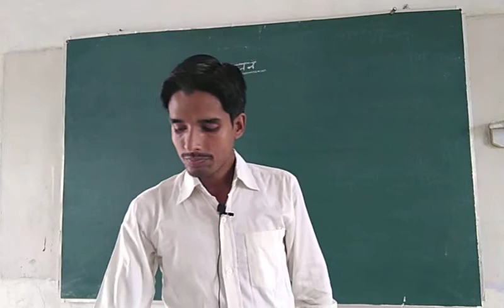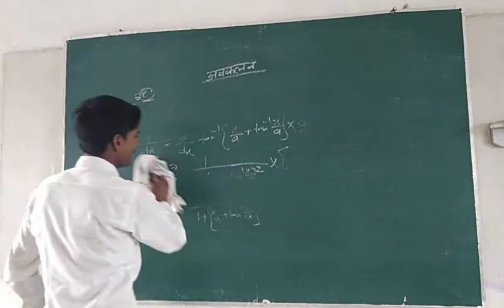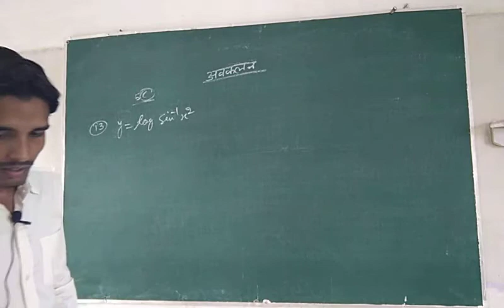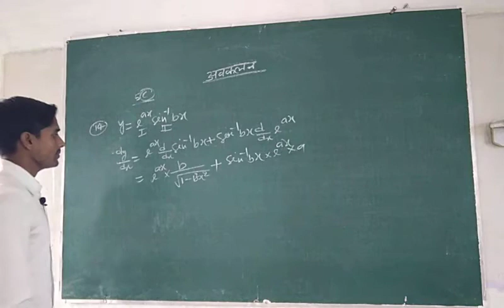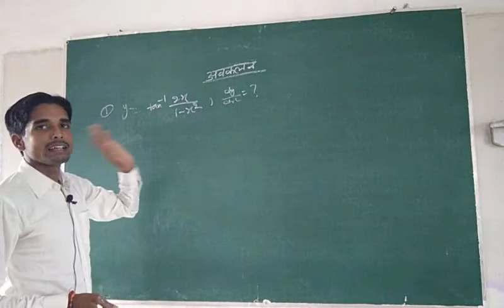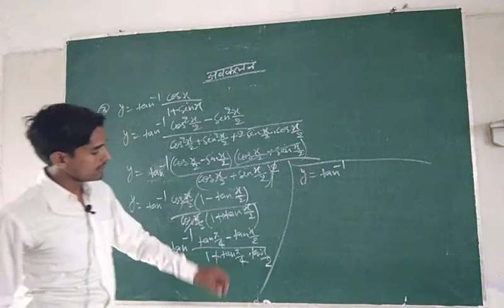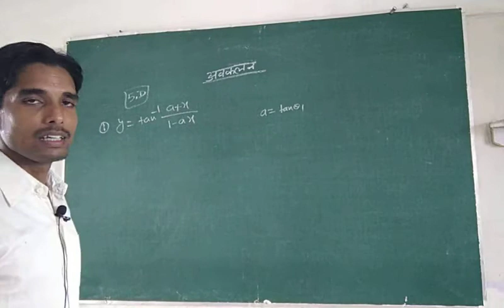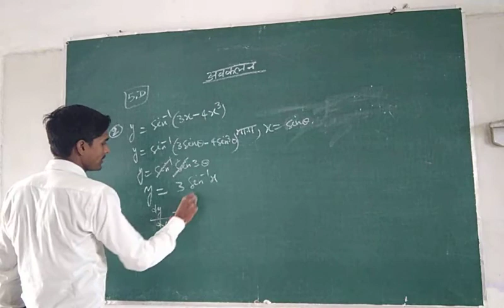कक्षा 12 गणित अवकलन भाग 2